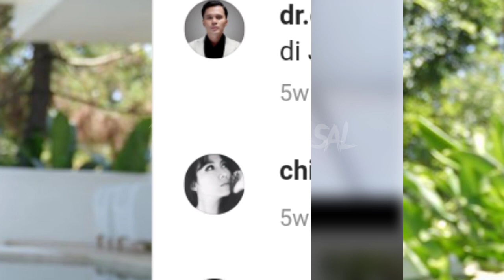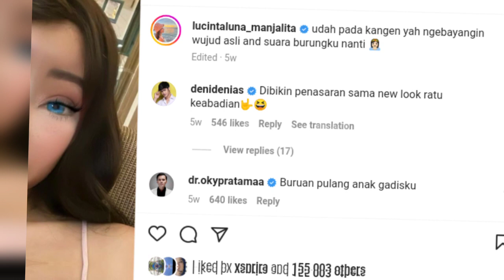gosip artis hari ini - DADANAN AYU TING TING MIRIP LUCINTA LUNA